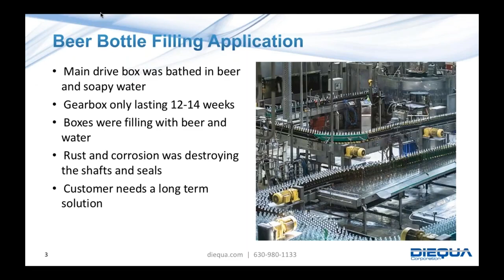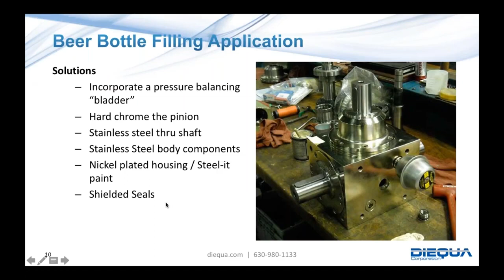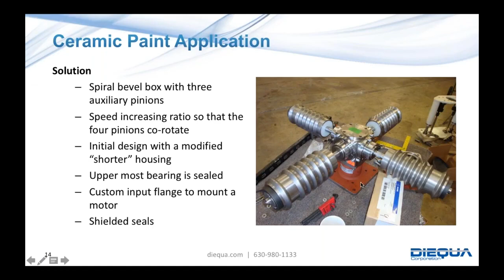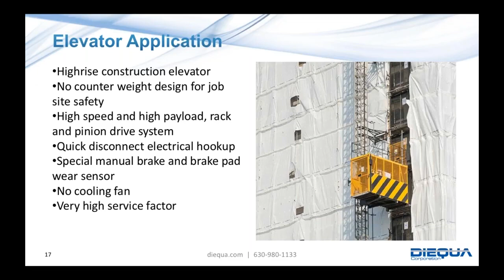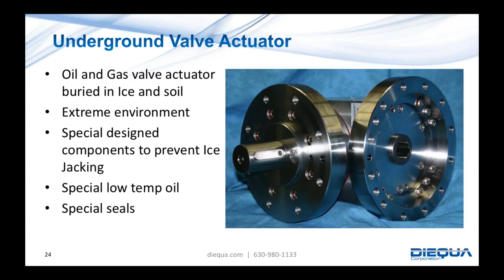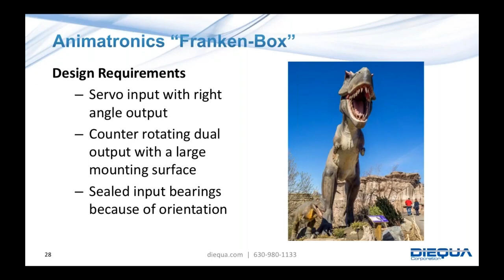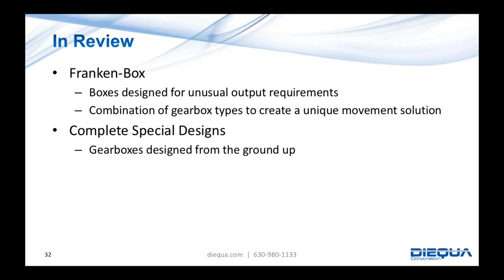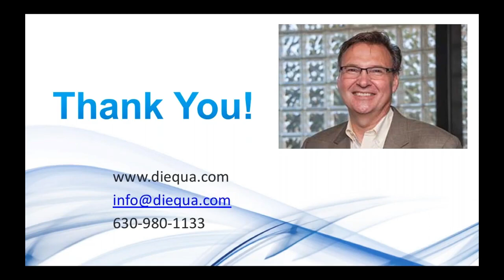Customized Solutions for Demanding Real World Applications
WEBINAR: Custom gearbox solutions for real world applications - applications including specific industries or extreme environments.